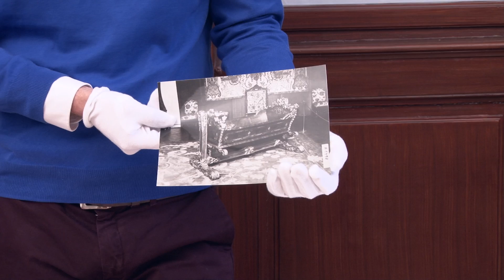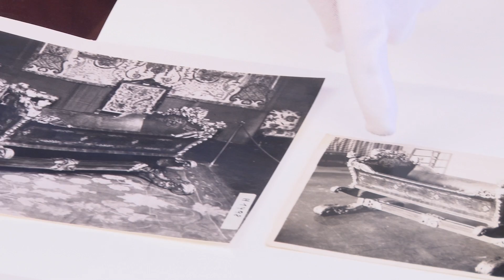Ein geschichtsträchtiges Fragment: die Wiege der Maria Theresia in der MAK-Sammlung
Am 13. Mai 2017 jährt sich der Geburtstag von Maria Theresia, der ungekrönten Kaiserin von Österreich, zum 300. Mal. Aus diesem Anlass stellt das MAK ein besonderes Stück aus seiner Sammlung vor: die Kinderwiege der Maria Theresia. Genau genommen handelt es sich dabei um ein Fragment: die Wiege selbst ist leider im Zweiten Weltkrieg verloren gegangen. Einzige Erinnerung an das ursprüngliche Möbel sind Fotografien aus den 1920er Jahren, die ebenfalls in der MAK-Sammlung verwahrt werden.
Johannes Semotan, Kunsthistoriker und Mitarbeiter der MAK-Sammlung Möbel und Holzarbeiten, erklärt im folgenden Video, um welchen Teil es sich bei dem Fragment handelt, wie die Wiege verloren gegangen ist und welche Hinweise eindeutig darauf schließen lassen, dass es sich tatsächlich um die Wiege handelt, in die Maria Theresia gebettet war.